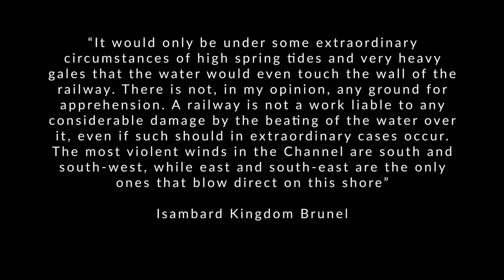Unbelievable Storm Footage from Dawlish 2014, Dawlish Sea Wall Collapse, Rough Seas & Bad Weather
The Great Storm of Dawlish 2014, Brunel Dawlish Sea Wall collapse 5 Years Later mini documentary covers the shocking storm in Dawlish during February 2014. We show you unseen footage and photos of the event and explain the history of the railway and why that section of the sea wall collapsed.

Footage from:
Andrew Wright Iain Mcdonald
Version Girl
Mick Taylor
Su Thomas

Pictures from:
Colin Campbell
Lesley Goodhind Stephen Hall